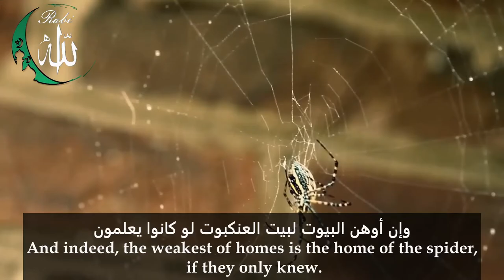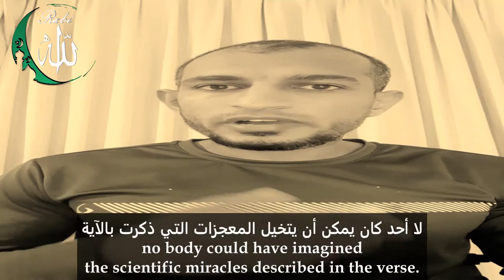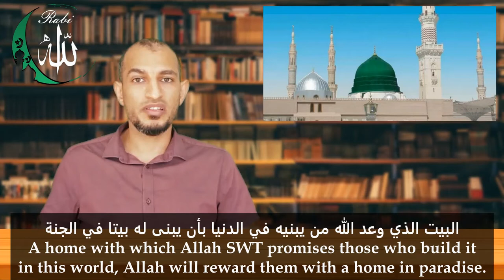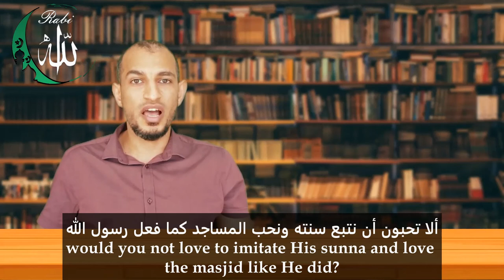Rabi Allah - Quranic Claims Confirmed By Science - Spiders Have the Worst Homes!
#ٌRabiAllah